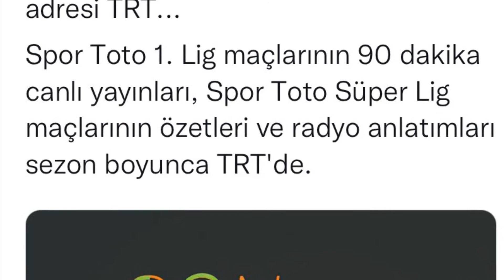Futbolmedya ile sporda günün kısa özeti (05.08.2022)